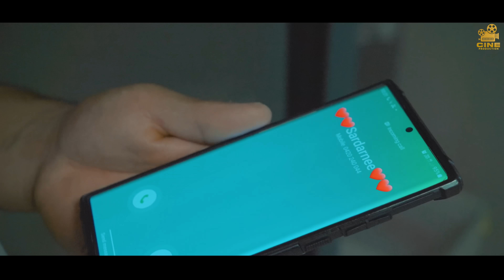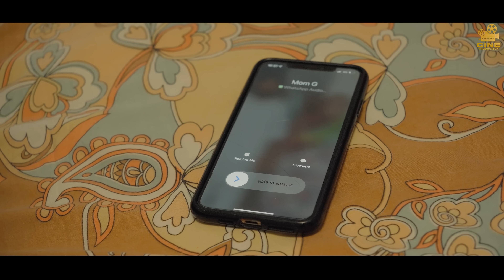Student Visa Waley | Episode - 1 | Latest Punjabi Web Series 2023 | Cine Production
Hello everyone, here is the first episode of Student Visa Waley. The web series based on real life struggles that students face in foreign countries. Everything in the web series is based on true events. We hope you will enjoy the first episode of our series.

Directed By: Onkar Singh ​⁠​⁠​⁠ @lesserlimits
Written By: Harpreet Singh ​⁠​⁠​⁠ @harpreetsidhuaustralia
Produced By: Team SVW

Songs By: Anku Moge Wala / Beat Poison , Simran Nabha
Special Thanks: Vandna, Jaggi’s Indian Eatery
Posters: HP Creations

Guest Appearance: Shanky, Ramandeep Kaur, Simar Kaur, Jagdeep Khaneja (Jaggi)

Stock footage credits: Vecteezy.com